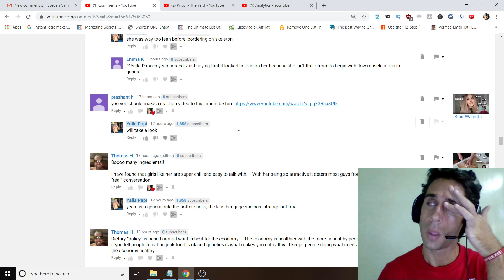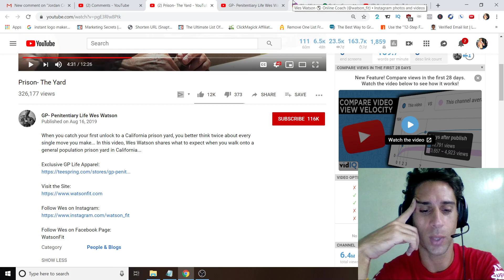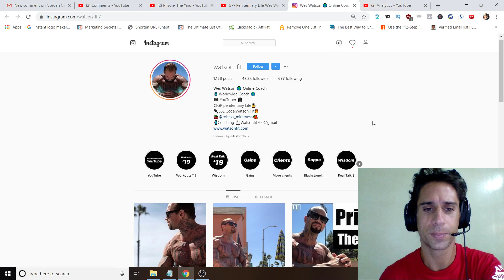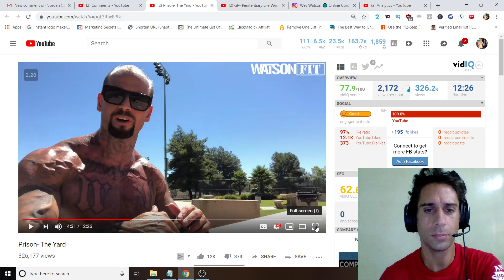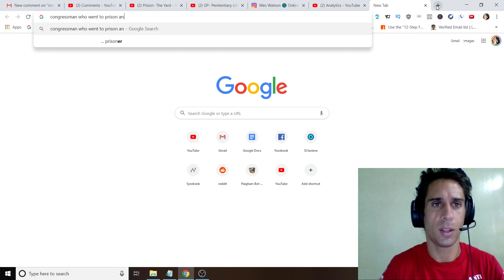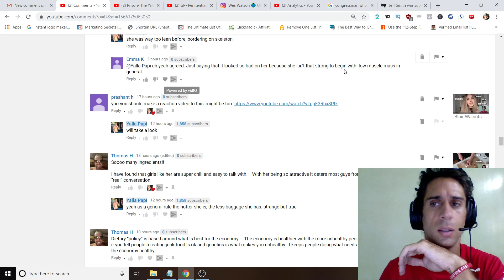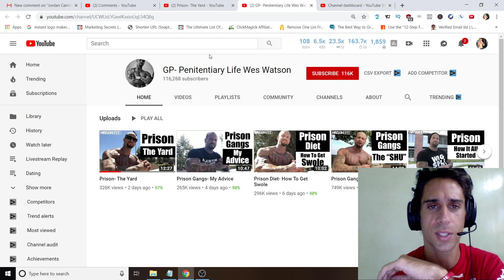Penitentiary Life Wes Watson - The Prison Yard - Video Breakdown